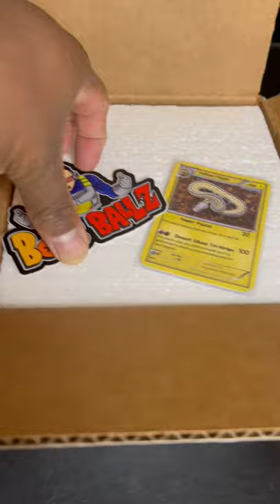Snake Unboxing! High Desert Pythons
Snake unboxing from Bob Vu at Bob’s Balls!

Available animals on Morphmarket

None of this footage may be copied, screenshot, screen-recorded, duplicated or re purposed for any use unless received permission from Antoine W Hood. No animals were harmed in the making of this video, other than by natural means from live predation of rodents by reptiles. This channel adheres to the animal welfare act and was approved by the Humane Society of the United States.